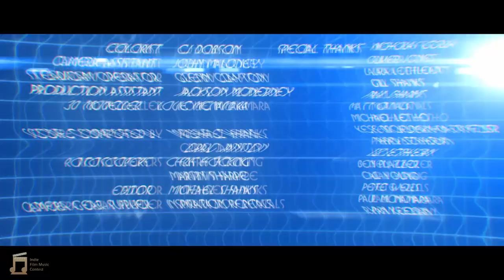Time Trap – Score by Trevor Thomas Dickson (IFMC Winter 2022)